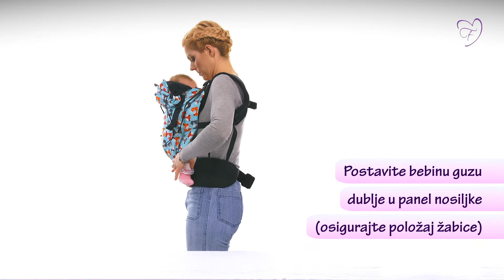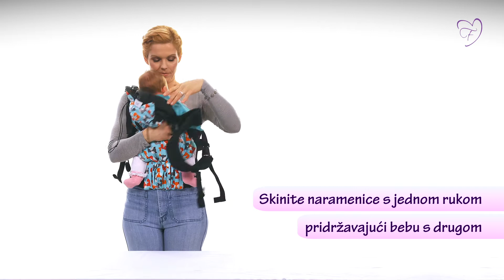Nošenje sprijeda u Freda nosiljci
Video upute za nošenje sprijeda u Freda nosiljci